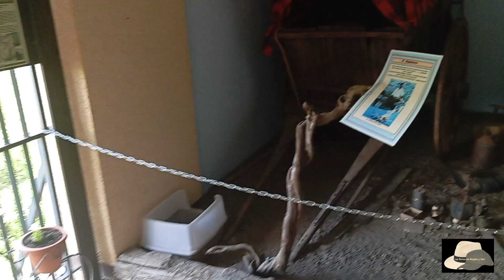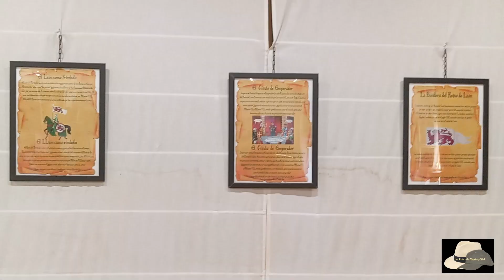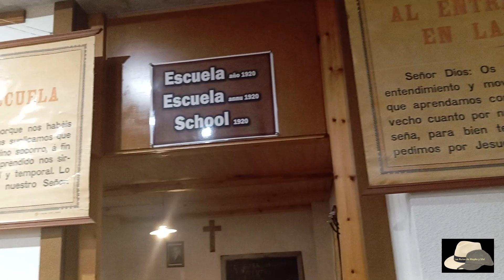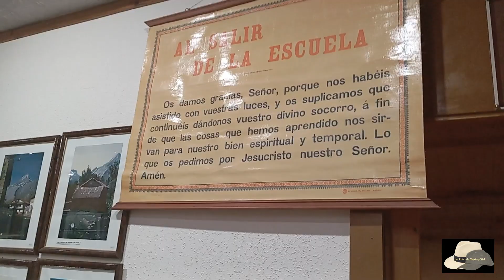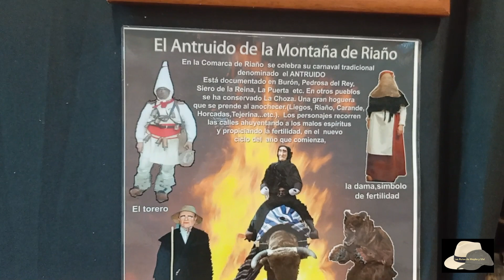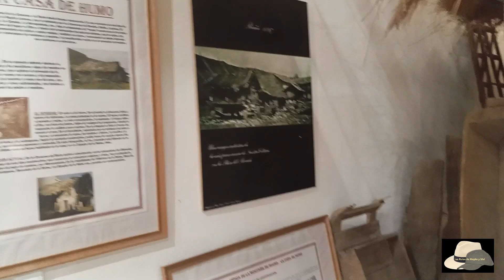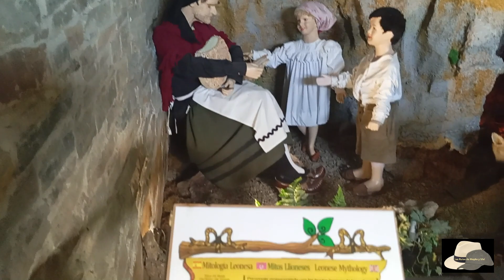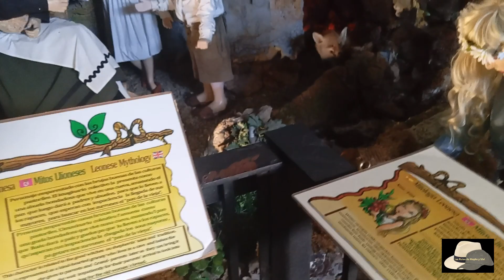Museo etnográfico de Riaño 26 5 24